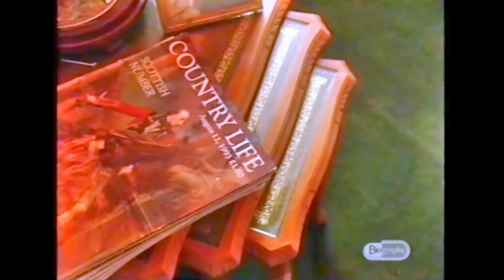The Henry Green © Maidonian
The Henry Green © Maidonian guides us through his stately home in the Royal Borough of Windsor & Maidenhead in Berkshire England